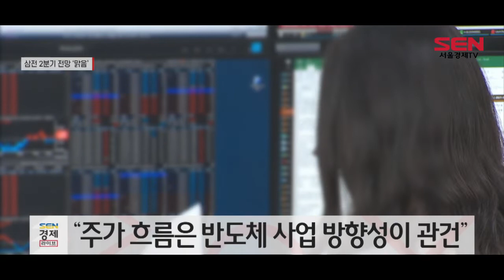삼전, 美 디시와 1조원 5G 장비 계약…주가 긍정적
[앵커]
삼성전자가 미국의 4대 이동통신사 중 한 곳인 ‘디시 네트워크(DISH Network)’의 5세대(5G) 통신장비 공급사로 선정됐다고 밝혔습니다. 통신 분야 호재와 더불어 2분기 메모리 반도체 업황 개선 기대감도 높아지며 주가의 긍정적인 흐름이 예상된다고 하는데요. 윤혜림 기자입니다.

[기자]
삼성전자가 어제(3일) 미국 5G 통신 시장에서 디시 네트워크와 1조원 규모의 통신 장비 공급계약을 체결했다고 밝혔습니다.

이는 삼성전자의 미국 내 5G 통신장비 공급 계약 중 역대 2번째 규모로, 이재용 삼성전자 부회장의 역할이 컸다는 분석입니다.

특히 지난해 9월 찰리 에르겐 디시 네트워크 회장이 한국을 방문했을 때 5G 통신장비 사업을 직접 설명한 데 이어 북한산 동반 산행으로 신뢰를 쌓으며 협상을 진전시킨 것으로 나타났습니다.

통신 분야 호재에 오늘(4일) 삼성전자의 주가는 장 초반 전일 대비 1.33% 오른 6만8,400원에 거래됐으나 소폭 하락하며 강보합권에서 마감했습니다.

다만 실질적으로 삼성전자 주가 부진 이슈와 회사 실적을 전망하는 데 있어서 통신 분야는 큰 변수가 되는 사업은 아니기 때문에, 반도체 사업의 방향성을 살펴야 한다는 것이 증권가 의견입니다.

인플레이션과 지정학적 우려, 원달러 환율 등 업황 불확실성은 더욱 커지고 있으나, 간밤 AMD 실적 발표에서 확인할 수 있듯이 반도체와 서버 등 부품 사업을 중심으로 2분기 실적은 더욱 개선될 전망입니다.

또한, 올해 역대 최고의 실적을 낼 가능성이 더욱 높아지며 주가도 우상향하는 모습을 보일 것으로 점쳐집니다.

이승우 유진투자증권 리서치센터장
“저희가 볼 땐 주가가 너무 많이 빠졌고 일단, 그게 제일 큰 (문제인) 것이고 상황이 나쁘진 않습니다 지금.
의외로 현재까지 2분기 오더 플로우(Order Flow)도 굉장히 괜찮고, 1분기도 이번에 (실적이) 14.1조가 나왔지만 2분기는 16조에서 많게는 17조원까지도 가능해 보이는 숫자가 나올 것 같아서…”